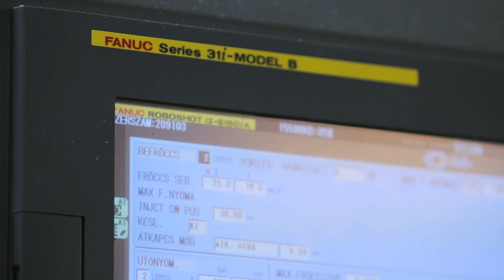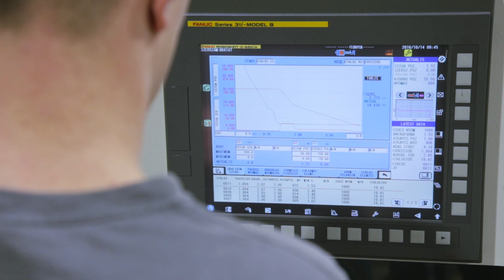FANUC ROBOSHOT sikertörténet – Pepperl&Fuchs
A Pepperl+Fuchs cégcsoport az elektromos robbanásvédelem és szenzortechnika éllovasa több, mint 70 éves üzleti tapasztalattal. A műanyagalkatrészek gyártására alapított veszprémi leányvállalat 2008-ban kezdett FANUC Roboshot fröccsöntőgépeket használni a kihívást jelentő termékeik gyártásához. Azóta a gépek bizonyították rátermettségüket.